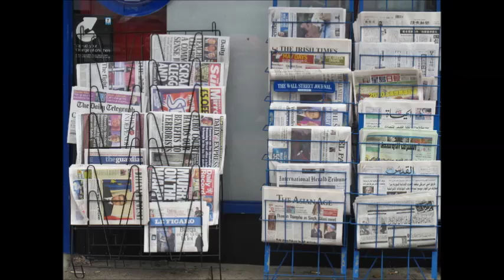How and where to buy Newsagents insurance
A short video advising how and where to buy insurance for a newsagents business.